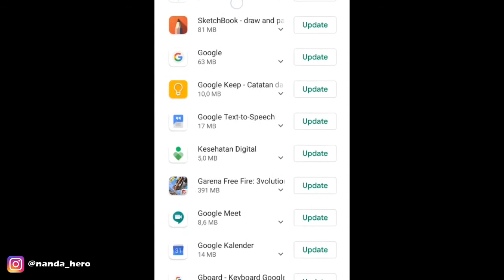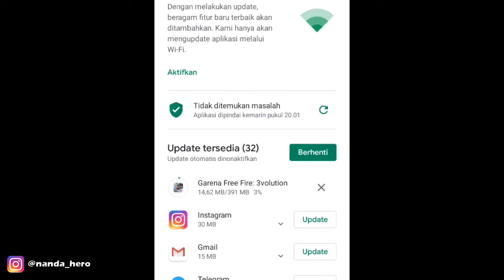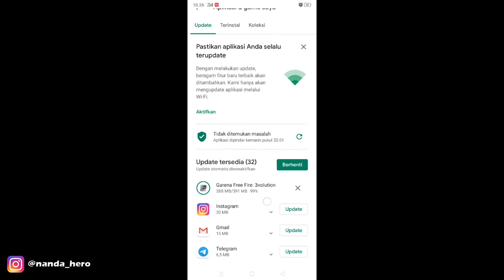TANPA RIBET!!! Cara Update Free Fire Versi Terbaru 2021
Berikut Cara Update Free Fire Versi Terbaru 2021 dengan mudah dan cepat, tanpa ribet. Silahkan tonton video tutorial di atas untuk memperbarui game Garena Free Fire (FF) kamu di HP Android.